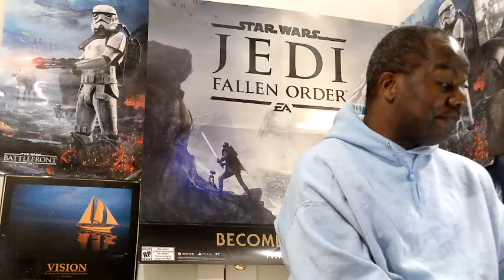VALVE CONFIRM A NEW STEAM DECK IS IN DEVELOPMENT STEAM DECK 2